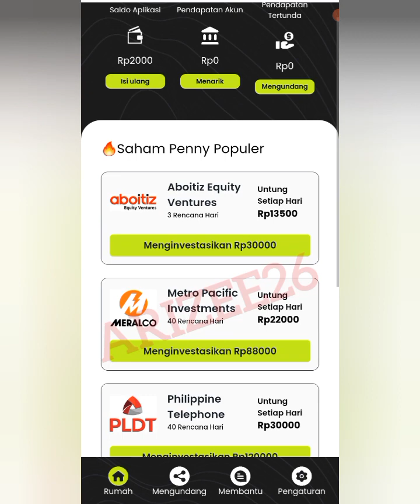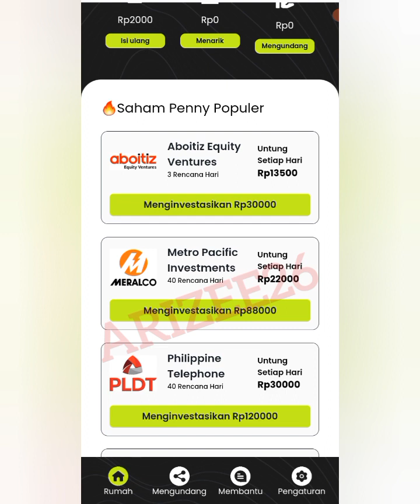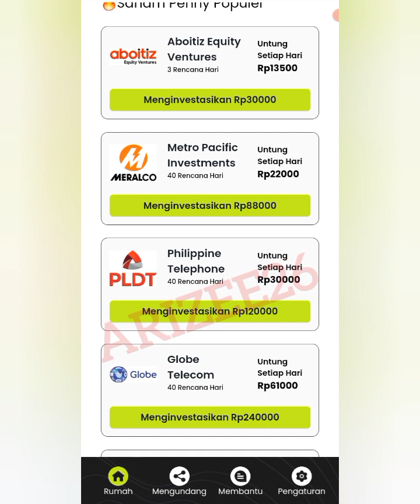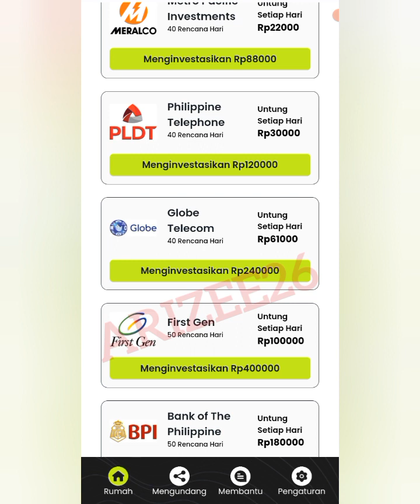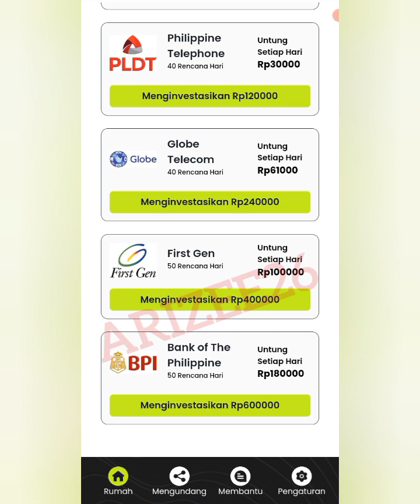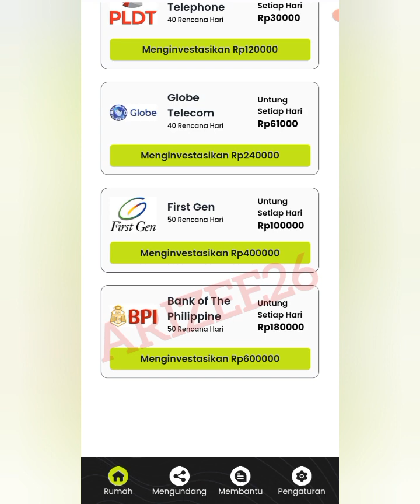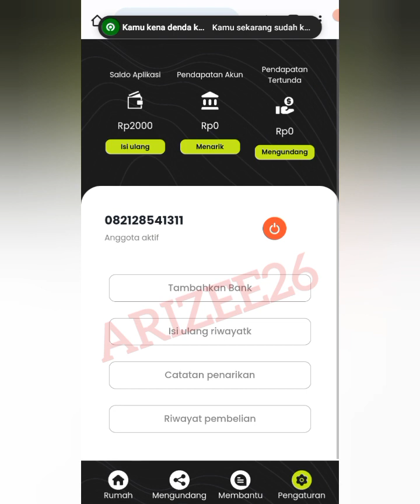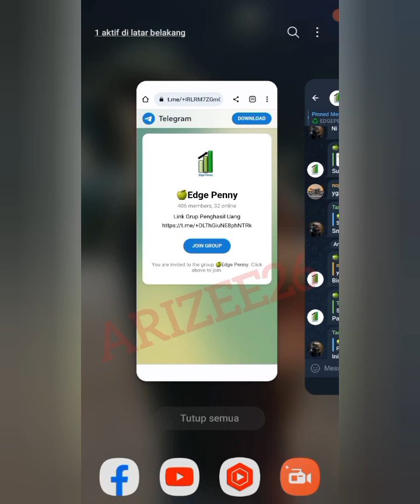Edge penny investasi Penny Akan Scam | investmen edge penny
Edge penny investasi ,apakah penny investadi membayar ,penny investasi review ,website investasi edge penny , penny investasi scam ,penny insvestasi .
cara investadi di edge penny investasi ,

Waspada tetap hati hati ... !